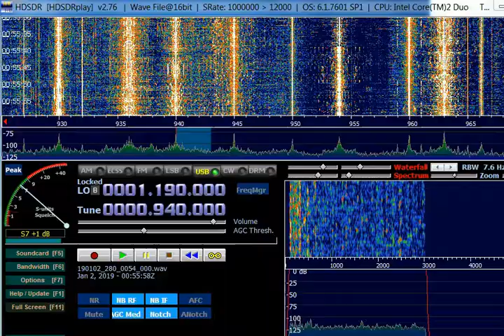AM DX 940 Radio Casa de la Cultura Ecuatoriana, heard in Finland